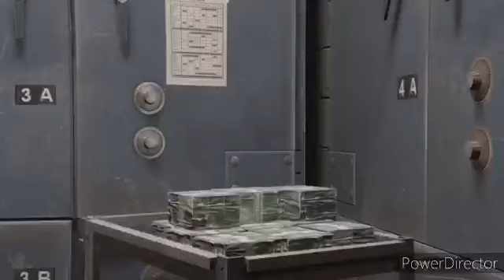el plan de alastor capitulo 3